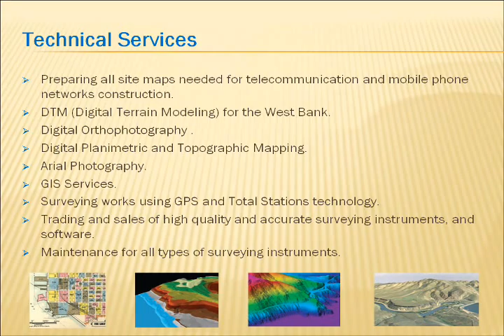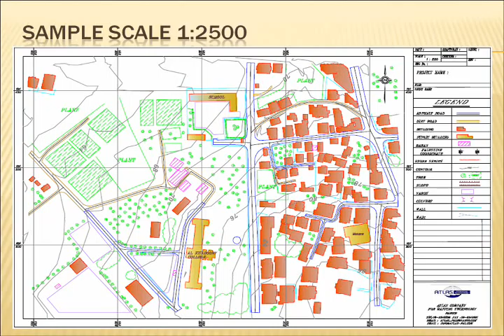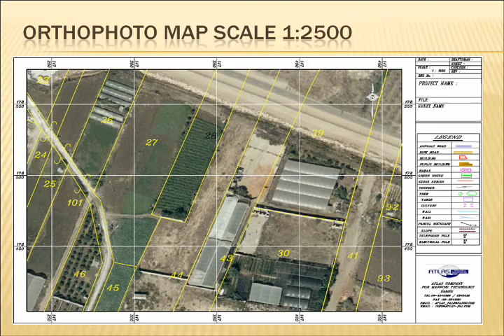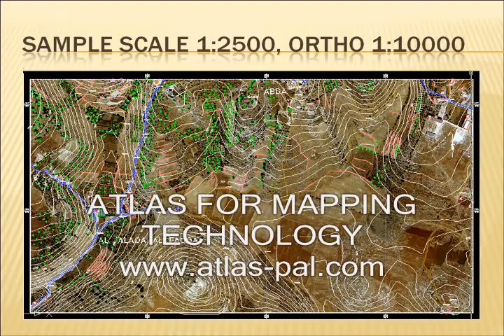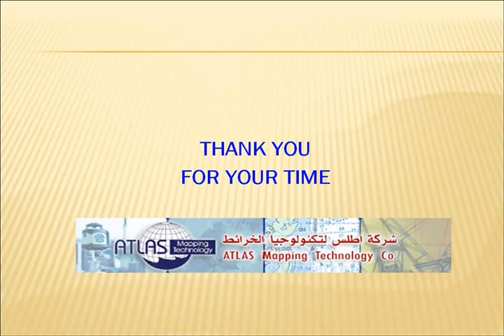ATLAS FOR MAPPING TECHNOLOGY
ATLAS is an aerial mapping and GIS company, specializing in large-scale mapping and orthophotography for engineering and municipal related projects. Our experience and competitive services have allowed us to serve several sectors throughout the Palestinian territories for over 25 years. We are one of the leading companies that provide consultancy and technical services and assistance in several areas. The most prominent are surveying and topographic mapping, Aerial Orthophotos, image analysis and GIS design services, in addition to accomplishing DTM (Digital Terrain Modeling). We have up-to-date and efficient state of art surveying, image analysis and mapping equipment and a constantly updated mapping and database.

ATLAS has a long history of more than 25 years ongoing experience in mapping technology and surveying work. We have accomplished various projects in the area of surveying, engineering, topographic mapping, and image analysis. We boast to have the state-of-art Stereoplotter, type ADAM PROMAP SYSTEM, which is the most accurate type in the region, for processing aerial images and producing relevant maps.

ATLAS is unique in owns such a modern Stereoplotter, which is equipped with special software for producing aerial maps depending on the highly skilled team that constantly train for the latest technology in place. In addition, our offices are equipped with adequate number of computers with the relevant software and programs and all other plotters, photocopiers and other support equipment.

As for ground surveying equipments, our company also boasts to have the best and most accurate surveying equipments because we recognize the importance of accurate ground surveying for the overall accuracy of photogrammetric maps. The "Ground Control Points" are the cornerstone for determining the accuracy of the work, keeping in mind that any error in calculating coordinates of these points will be negatively reflected on the overall job accuracy. In order to obtain the best results a Global Positioning System (GPS), the instruments that our team has, are capable of calculating coordinates for any point through satellites within a minimal time with extreme accuracy.